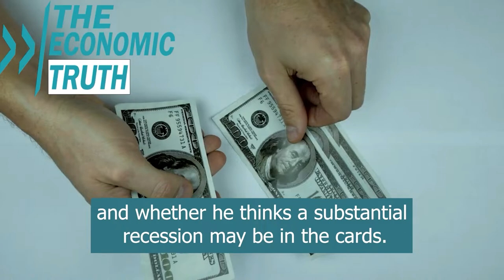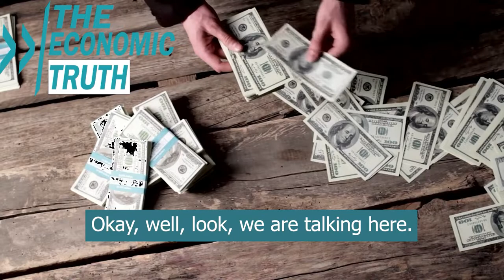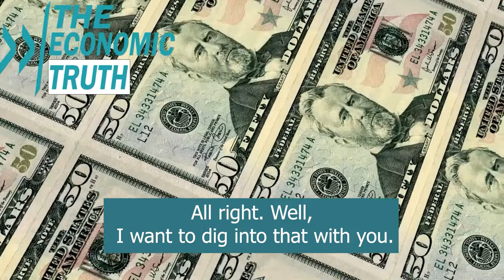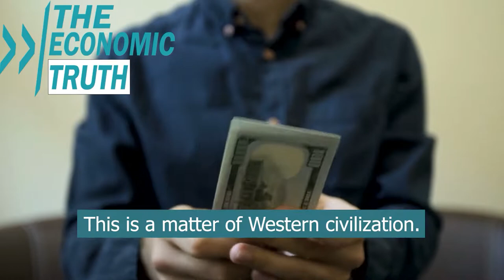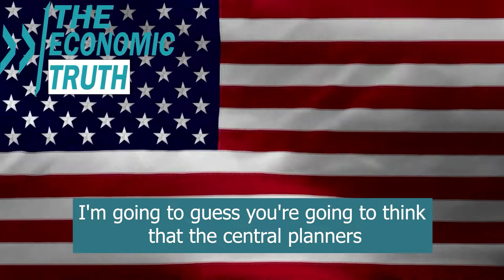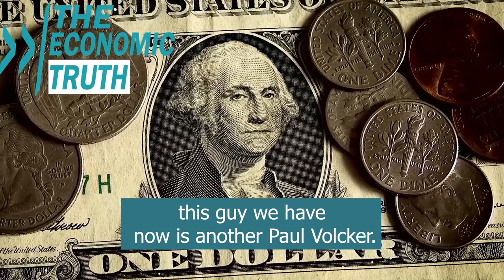This Global Economic Crisis Is Different. Europe’s Crisis Leads To Global Collapse - Jim Rogers